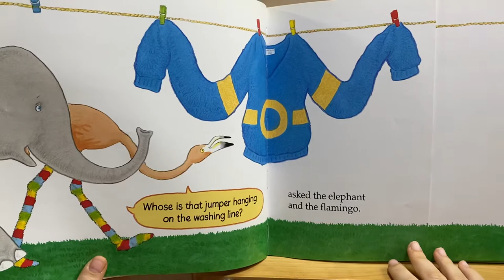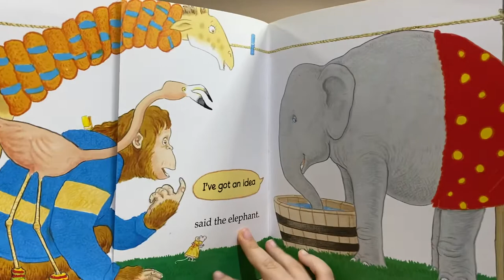54. Washing Line by Jez Alborough